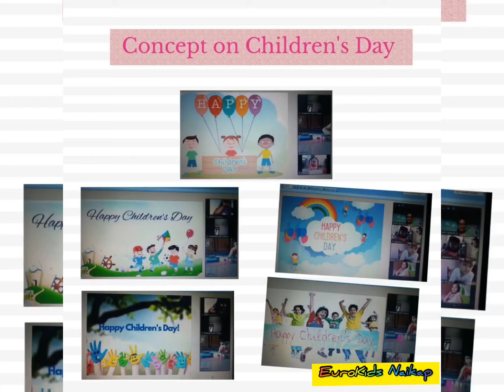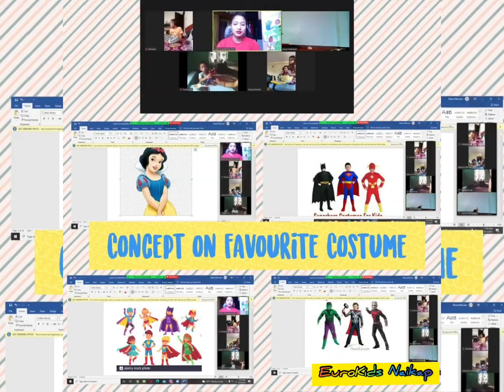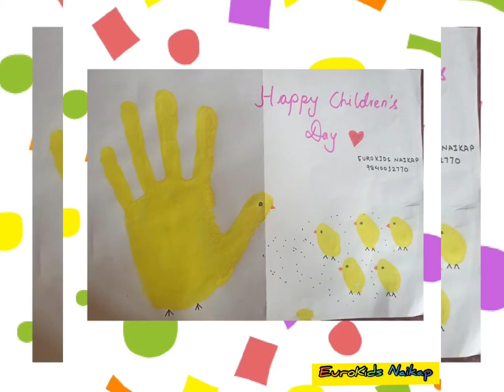EuroKids Naikap - Happy Children’s Day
EuroKids Naikap - Happy Children’s Day - “A child can always teach an adult three things: to be happy for no reason, to always be busy with something, and to know how to demand with all his might that which he desires. “ — Paulo Coelho
While we try to teach our children all about life, our children teach us what life is all about. — Angela Schwindt
Children are the most precious of blessings and we cherish every moment that we spend with you. This Children’s Day, take a pledge that you will not turn your back when you see a child in distress!
Happy Children’s Day, dear moon-pies! Believe in yourself and follow your dreams. And remember, you are loved today and forever!